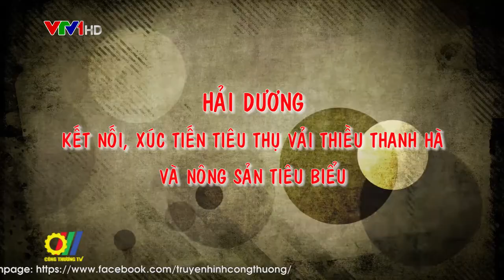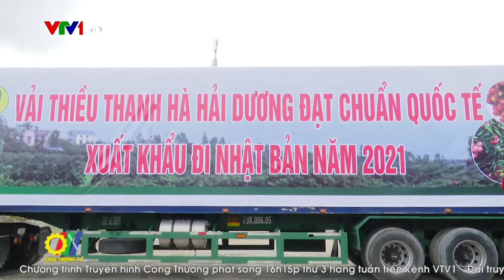Hải Dương kết nối, xúc tiến tiêu thụ vải thiều Thanh Hà và nông sản tiêu biểu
Là địa phương có thế mạnh về phát triển nông nghiệp của Việt Nam, hàng năm lượng hàng hóa nông sản của Hải Dương như: cải bắp, su hào, cà rốt, hành, tỏi, bí xanh, bí đỏ, vải thiều, ổi, na… được sản xuất và tiêu thụ với số lượng rất lớn. Chính vì vậy, việc phát triển mở rộng tìm đầu ra cho nông sản luôn được các cấp, các ngành, chính quyền địa phương trong tỉnh đặc biệt quan tâm…